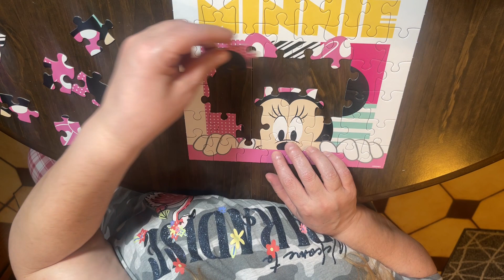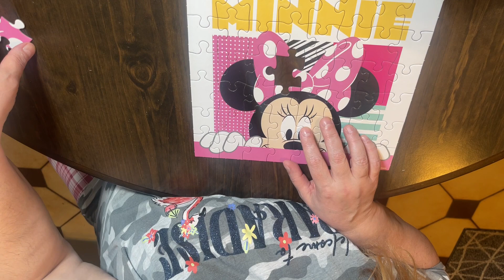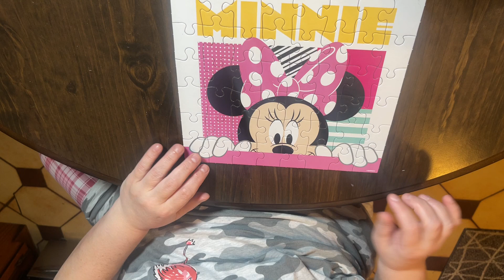My Mom Tries ASMR - Doing A Disney Puzzle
Please consider donating if you love the content😊❤️ All donations will go right back into buying things for the channel